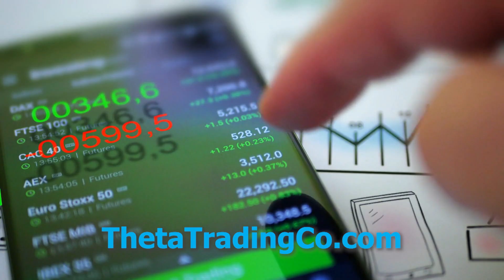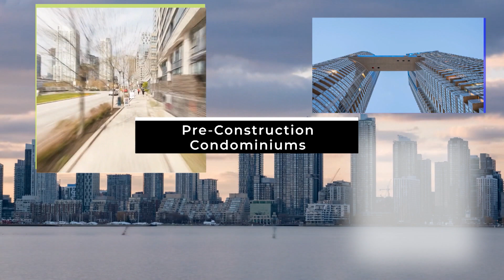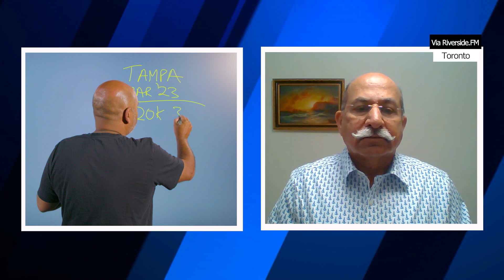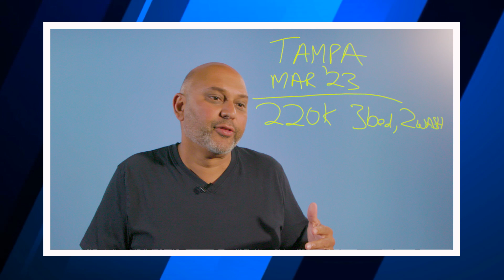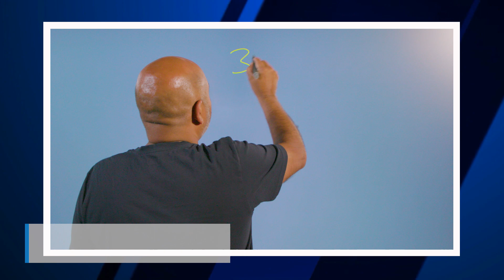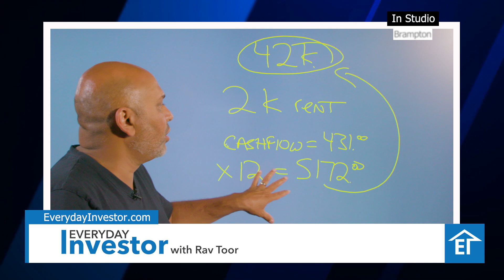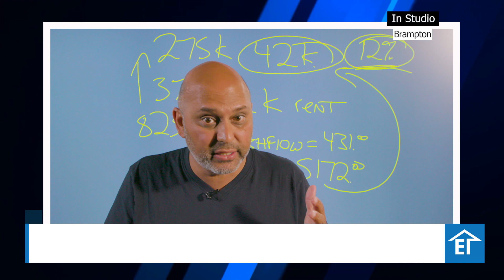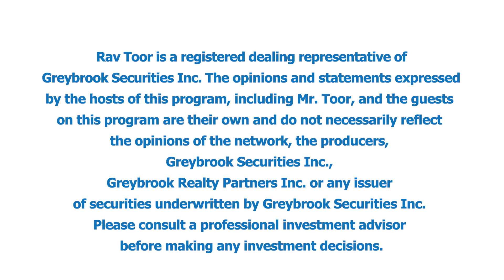Buying Investment Properties in the U.S.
Investor Anil  Walia teaches u show he purchased over 100 properties in the U.S., from Canada.